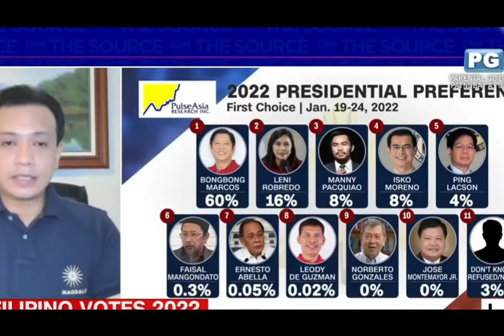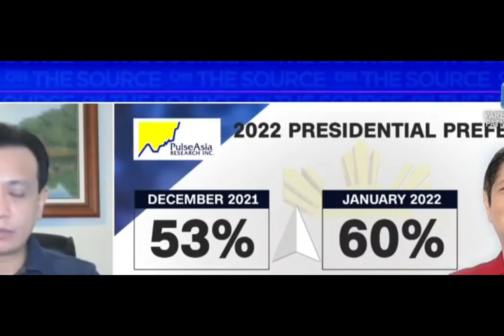PANGUNGUNA NI MARCOS SA SURVEY, INISMOL NI TRILLANES, NUMERO NI ROBREDO PATULOY DAW ANG PAG AKYAT